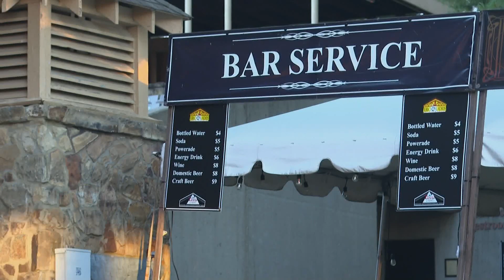Catch 'The Sound of Music' at the Iroquois Amphitheater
The show will run from July 15-19. Tickets cost $15.